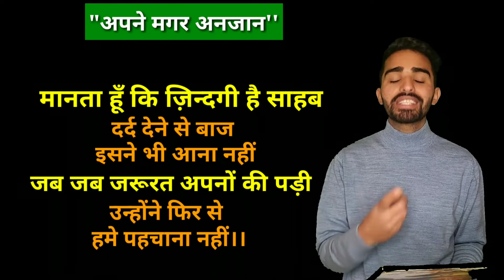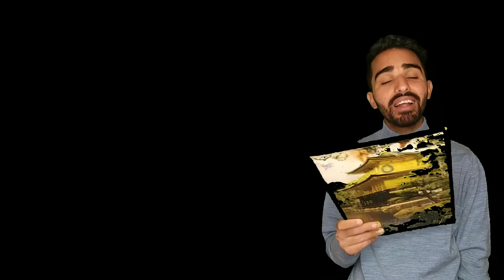अपने मगर अनजान | हिंदी कविता | पवन शर्मा | Hindi poetry | Heart touching poem | Sirmouri Vlogger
अपने मगर अनजान" यह मेरी पहली कविता है, जो की खुद के जज्बातो से पिरोई गयी है । इस कविता के हर एक शब्द मे आज के युग सच्चाई छिपी है, तो अगर आपको यह कविता पसन्द आई तो इसे अपने दोस्तों के साथ जरूर share करें और आने वाली बहुत सारी वीडियो के लिए channel को subscribe करना न भूले ।

यह कविता मैंने आज से 8 महीने पहले लिखी थी और अपने दूसरे channel पर upload की थी, लेकिन आज में फिर से इस कविता को अपने Sirmouri Vlogger channel  पर अपलोड कर रहा हूँ।

अगर कविता अच्छी लगे इसे अपने दोस्तों के साथ साझा जरूर करें।

``अपने मगर अनजान'' - पवन शर्मा ।
Hindi poetry
inspirational stories
inspirational video
motivational videos
motivational stories
successful stories
and also fun